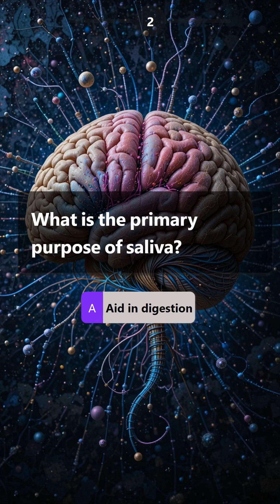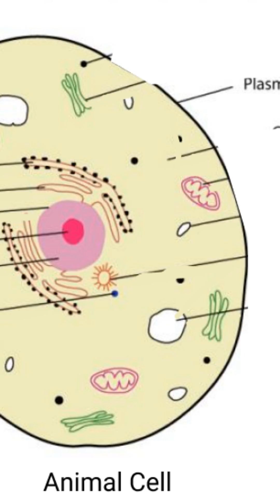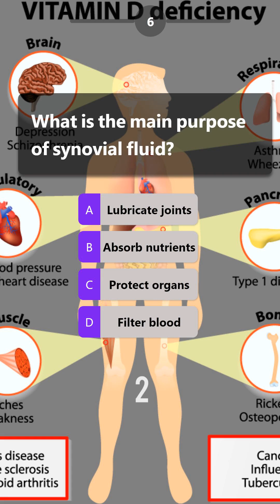Part 239 | How Well Do You Understand Human Physiology?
📚 For the best medical resources check

🔬❤️ Ready to explore the incredible workings of the human body? This quiz challenges your knowledge of human physiology! Test your understanding of how our organs and systems function, from the circulatory and respiratory systems to digestion and the nervous system. It's a fascinating journey into the mechanics of life! 🧠🩸